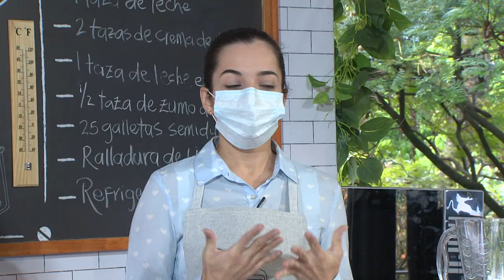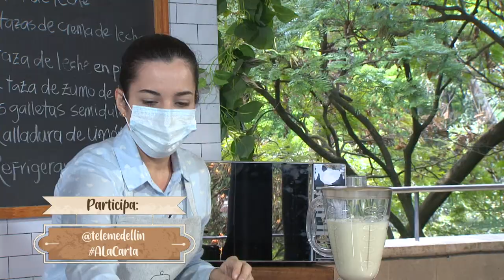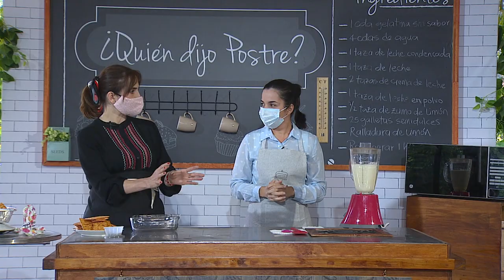CARLOTA de LIMÓN [¿Quién dijo postre?] Telemedellín